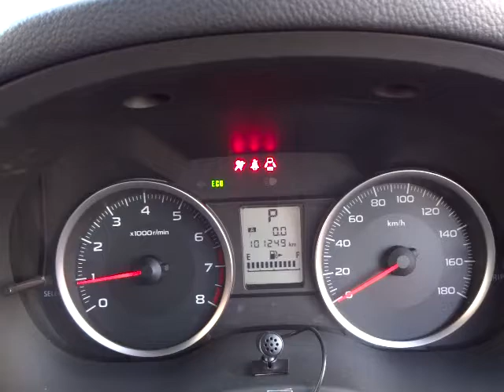スバル インプレッサ G4 1.6i エンジン音(A049)